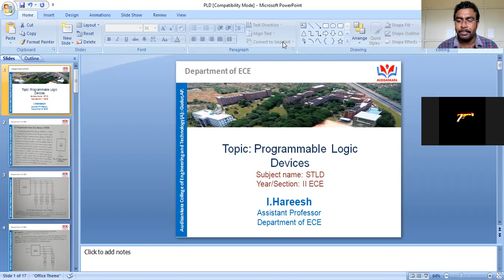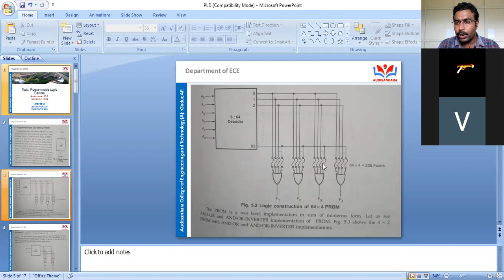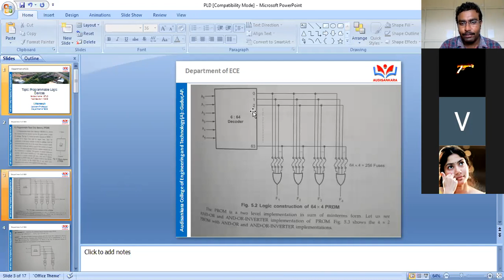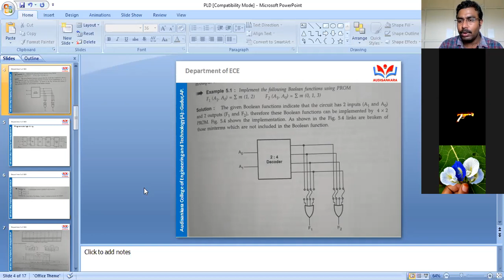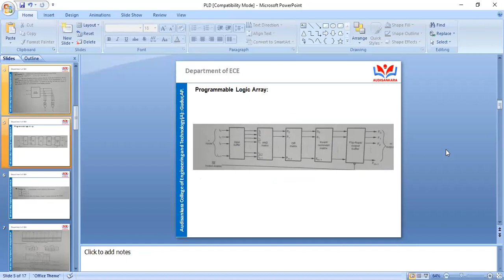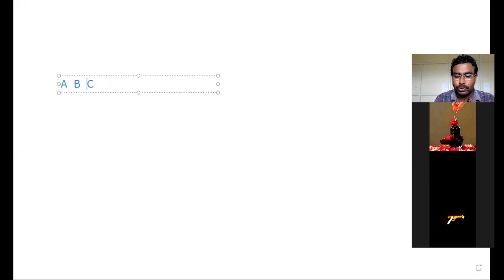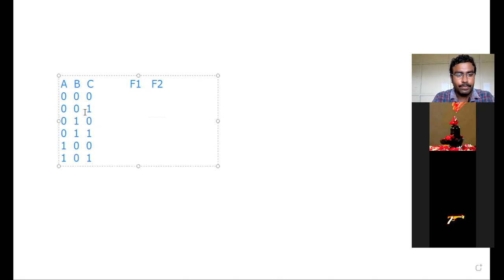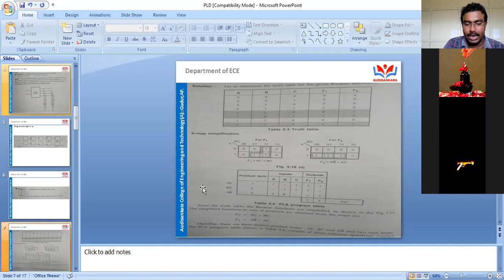Switching theory and Logic Design | PROM and PLA by Prof. I. Hareesh